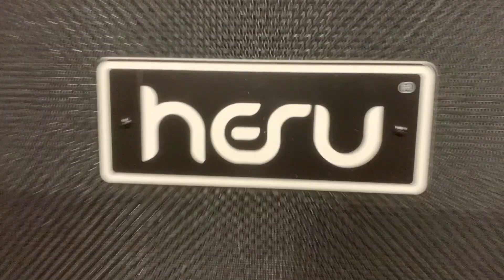Dire Thorns - Nasha Strana - Reaction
Dire Thorns have released a video for Nasha Strana and here is my reaction!

Now Disconnect

Amazon

Sever [Explicit]